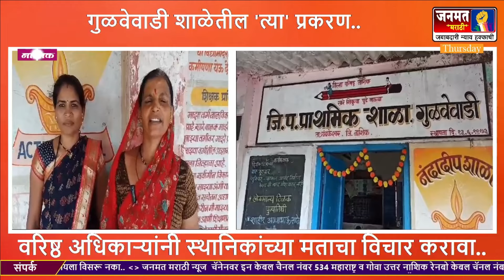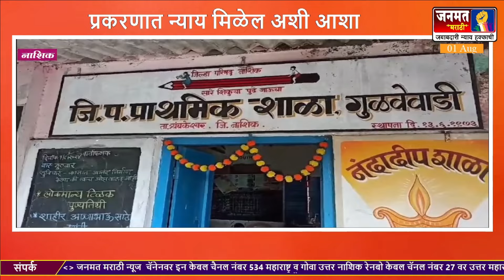गुळवेवाडी शाळेतील 'त्या' प्रकरणाच नेमकं सत्य काय ?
इंस्टाग्राम वर फॉलो करा
जनमत मराठी (बातम्या आणि मनोरंजन) हे भारतातील लोकल केबल नेटवर्कमधील 24/7 तास चालणारे मराठी वृत्तवाहिनी आहे. 18 नोव्हेंबर 2020 रोजी इंडिया महाराष्ट्र आधारित कंपनी लाँच करण्यात आली. चॅनेल जनमत मराठी इन्फोटेनमेंट प्रायव्हेट लिमिटेडच्या मालकीचे आहे. जनमत मराठी हे एक मराठी न्यूज हब आहे जे तुम्हाला महाराष्ट्र, संपूर्ण भारत आणि जगभरातील सर्वसमावेशक अद्ययावत बातम्यांचे कव्हरेज प्रदान करते. ताज्या मथळे, चालू घडामोडी, क्रीडा, व्यवसाय, मनोरंजन, राजकारण, अध्यात्म आणि बरेच काही येथे फक्त मराठी भाषेत जनमत मराठीवर मिळवा. चॅनेलचे व्हिजन प्रत्येक व्यक्तीला आगाऊ आणि माहिती देण्याचे वचन देते. बातम्या आणि चालू घडामोडींच्या अभ्यासपूर्ण विश्लेषणासह तत्पर वार्तांकनाची जोड देणारा न्याय्य आणि संतुलित दृष्टिकोन असलेले जबाबदार चॅनेल म्हणून जनमत मराठीची उत्तम व्याख्या केली जाते.